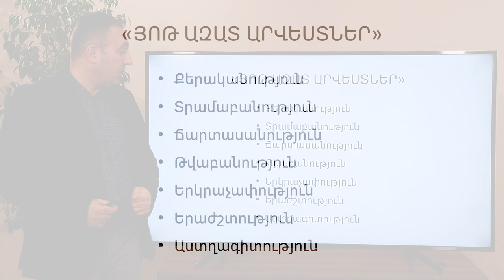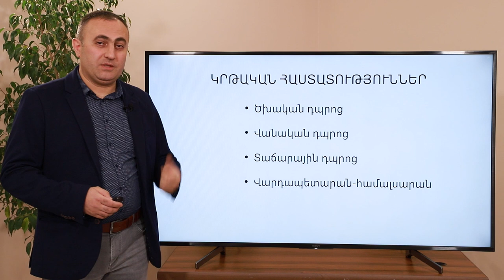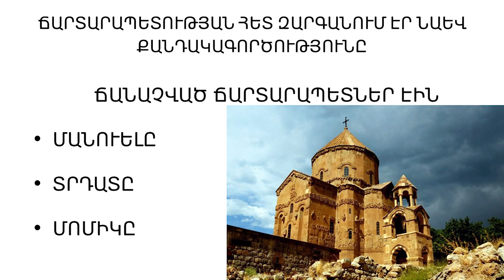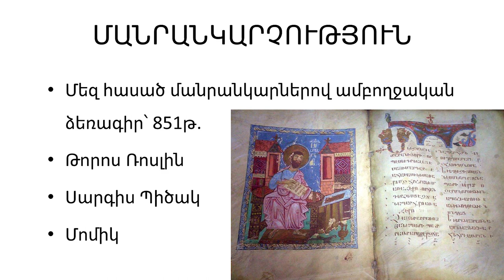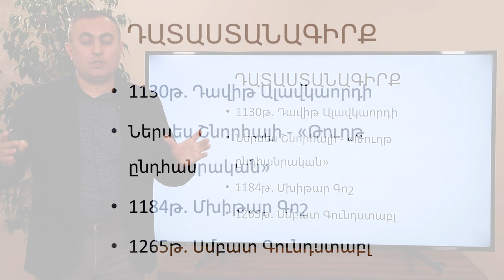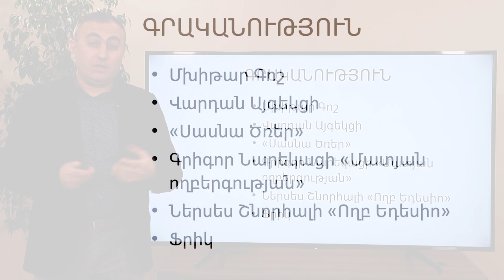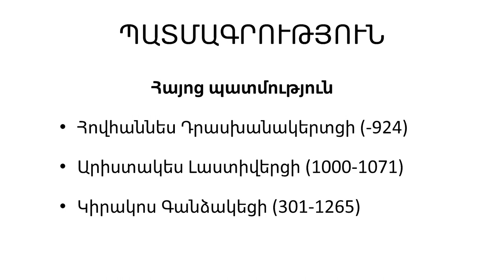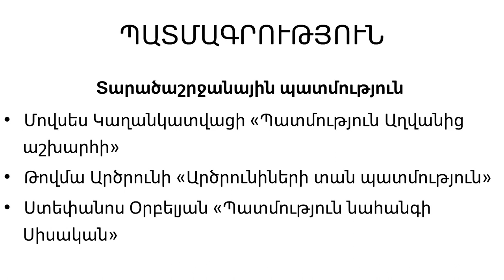ՀԱՅԿԱԿԱՆ ՄՇԱԿՈՒՅԹԸ IX-XIV ԴԱՐԵՐՈՒՄ․ 7-րդ դասարան